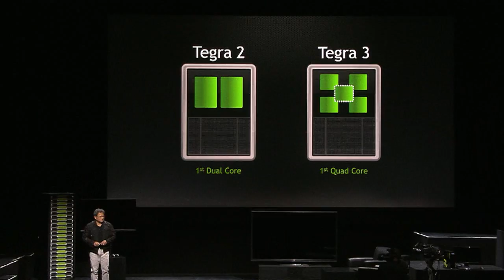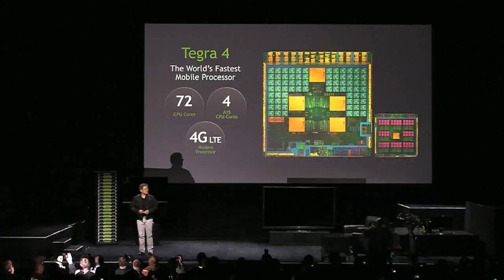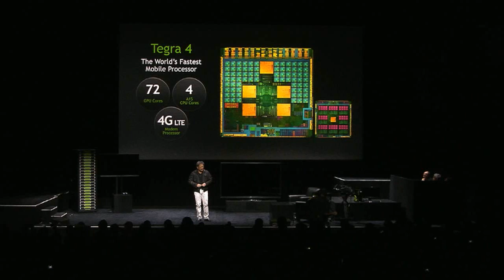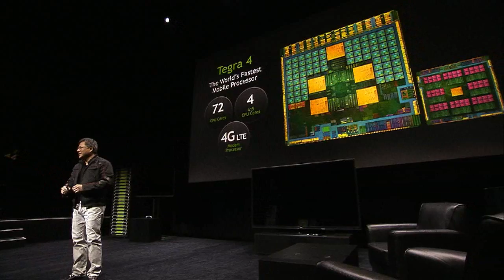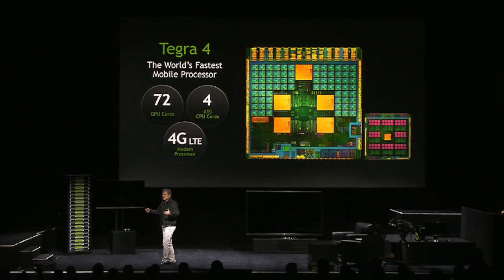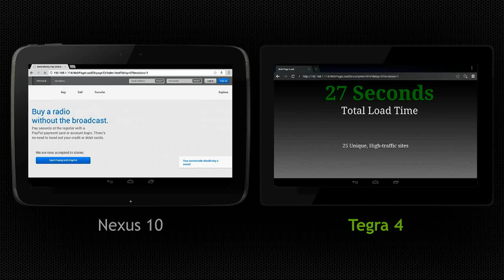NVIDIA Press Conference - Tegra 4 - at CES 2013 (Part 3)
NVIDIA co-founder and CEO Jen-Hsun Huang introduces the world's fastest mobile processor, the NVIDIA Tegra 4, at the company's press event at CES 2013 in Las Vegas.